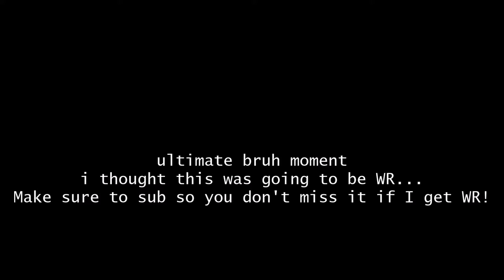RE:Vive DeathRun | Guild | 1:02.754 (bruh)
I thought this was going to be WR... bruh